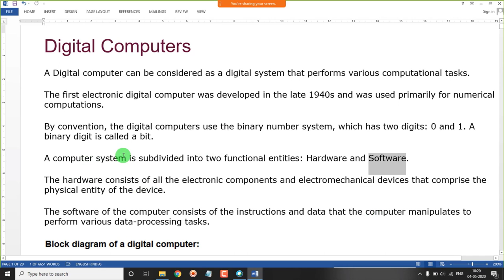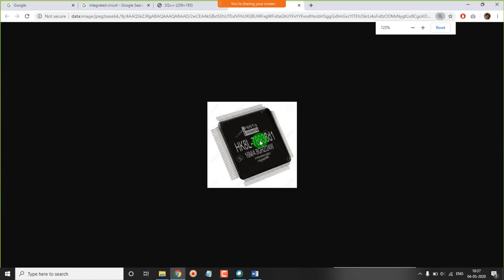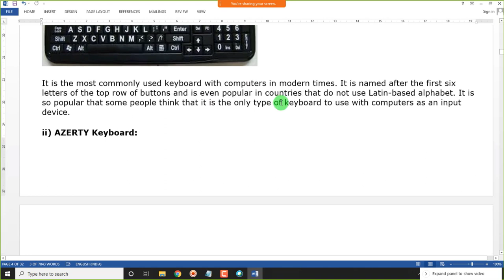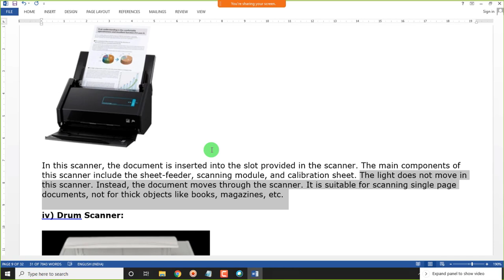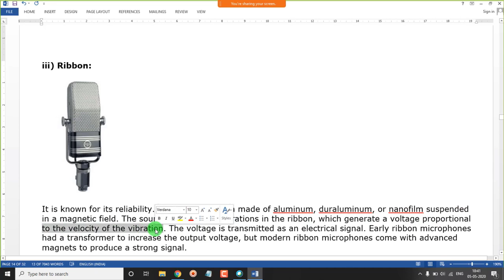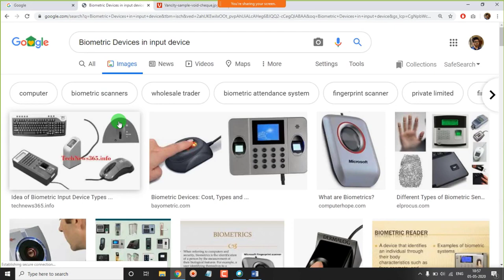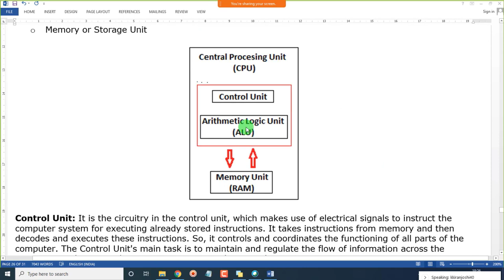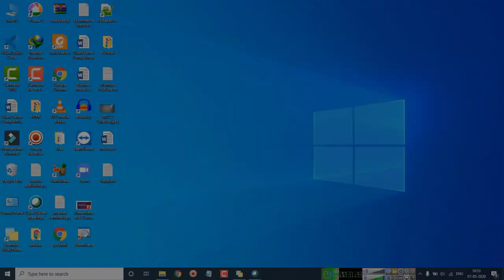Introduction to Digital Computers,Input & Output Devices,CPU